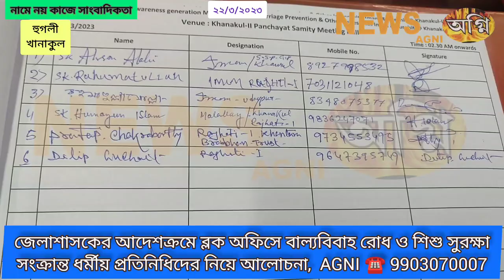জেলাশাসকের আদেশক্রমে ব্লক অফিসে ধর্মীয় প্রতিনিধিদের নিয়ে আলোচনা, NEWS AGNI ☎️ 9903070007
জেলাশাসকের আদেশক্রমে ব্লক অফিসে বাল্যবিবাহ রোধ ও শিশু সুরক্ষা সংক্রান্ত ধর্মীয় প্রতিনিধিদের নিয়ে আলোচনা

বাল্যবিবাহ রোধ ও শিশু সুরক্ষা সংক্রান্ত অন্যান্য সংবেদনশীল বিষয়ে বিভিন্ন ধর্মীয় প্রতিনিধিদের নিয়ে সচেতনতামূলক আলোচনা সভা করার জন্য জেলাশাসকের আদেশক্রমে খানাকুল ২ ব্লক অফিসে বিডিও শঙ্খ বন্দ্যোপাধ্যায়ের সহযোগিতায় চাইল্ড লাইনের প্রতিনিধিদের নিয়ে শিবির,

উপস্থিত খানাকুল সনাতন ব্রাহ্মণ সমন্বয় ট্রাষ্ট,
ট্রাষ্টের সেক্রেটারি সুরজিৎ চক্রবর্ত্তী জানান পশ্চিমবঙ্গের প্রত্যেক ব্লকে ট্রাষ্টের সদস্যদের নির্দেশ দেওয়া আছে  কোথাও কোনো বাল্যবিবাহ হলে ট্রাষ্টের সঙ্গে যোগাযোগ করতে ,

বিয়ে দিতে গেলে পুরোহিতদের লাগে, জানার সাথে সাথে ট্রাষ্টের সঙ্গে এবং প্রশাসনের সঙ্গে যোগাযোগ করে, এর মধ্যে বিভিন্ন ব্লকে খানাকুল সনাতন ব্রাহ্মণ সমন্বয় ট্রাষ্ট প্রশাসনের সহযোগিতায় বাল্যবিবাহ রোধ ও শিশু সুরক্ষা সংক্রান্ত বিষয়ে কর্মসূচি করেছে, প্রত্যেক ব্লক এই কর্মসূচি হবে বলে জানান ট্রাষ্টের সেক্রেটারি সুরজিৎ চক্রবর্ত্তী ।